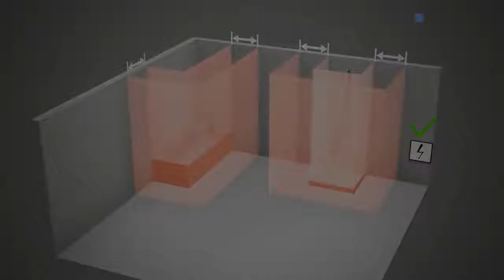Инсталляция для унитаза Geberit UP320 DuoFresh Duofix 111.370.00.5